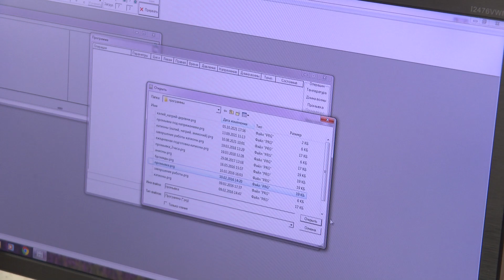Знаком «Почетный химик» отмечена начальник центральной лаборатории ОАО «Беларуськалий»